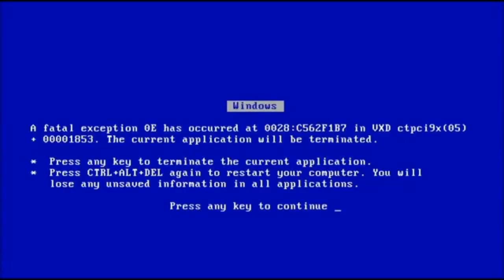FREEDOM!!! Part 2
yay